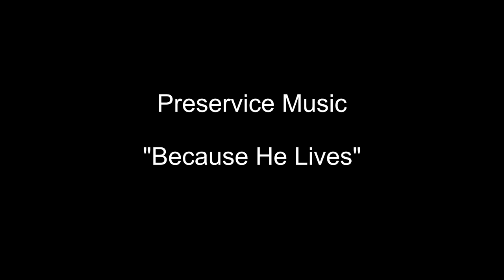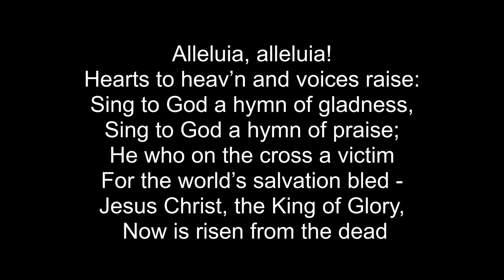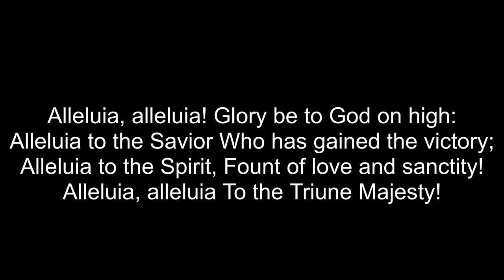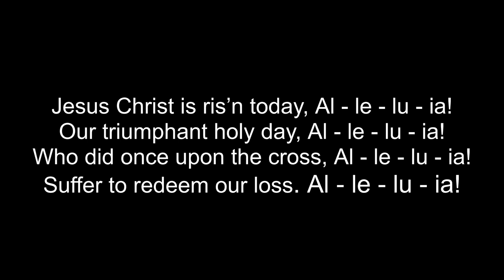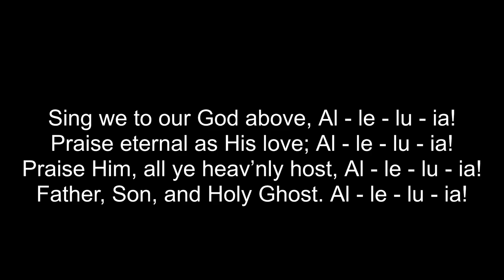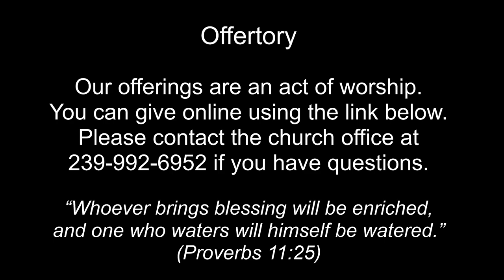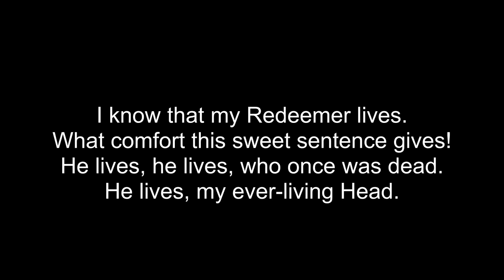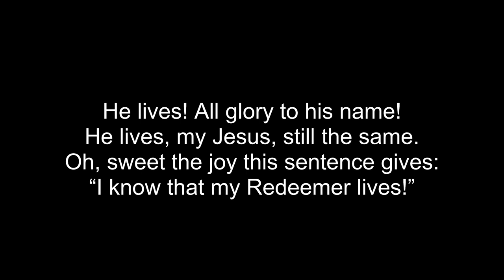Easter Worship - April 4, 2021